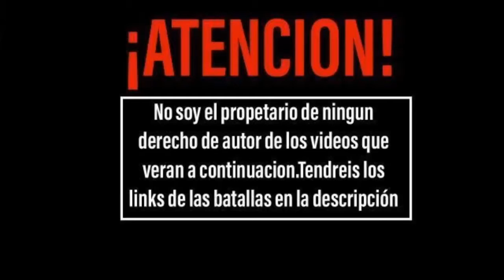MINUTOS DE RESPUESTA PERFECTO P1🔥🔥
Instrumentales:(Se actualizaran)
BEATMAKERS OFICIALES FMS: